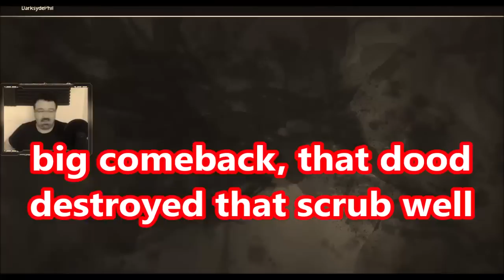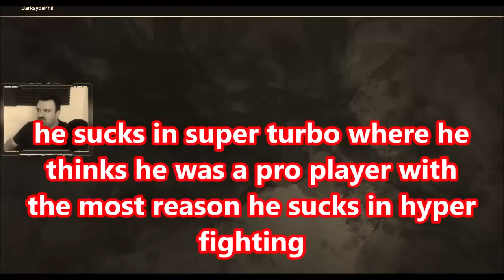DsP--crushed in SF--massive derailment over paypal drama--it is never enough money